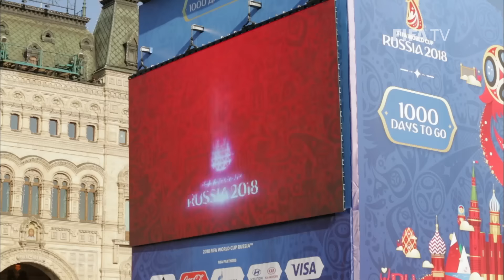My World Cup Dream: Elmir Nabiullin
A young defender for Rubin Kazazn and Russia, Nabiullin talks about his first World Cup memory, his love of Zinedine Zidane and his hopes for the 2018 FIFA World Cup™.